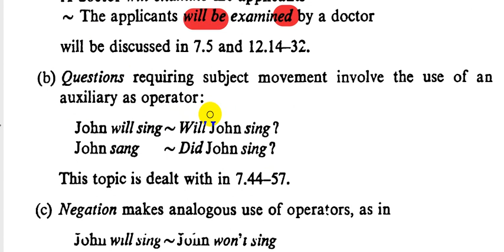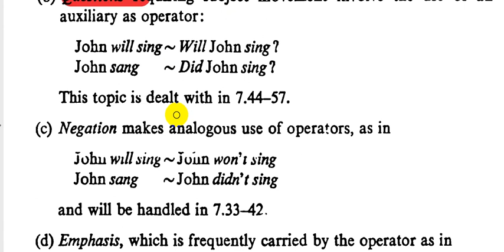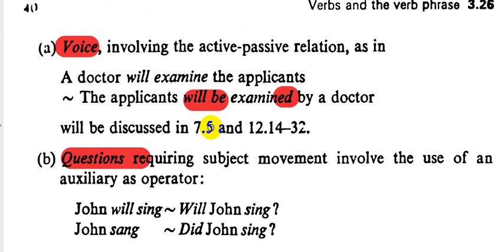24-كرامرنحو المرحلة الثالثة||الفصل الثالث(شرح فقرة 3.25)University Grammar of English